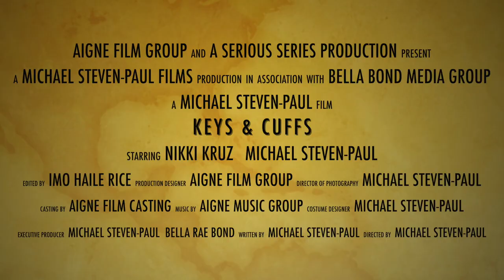KEYS & CUFFS The Movie Trailer written, produced and directed by Michael Steven-Paul (Mikey Jay)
KEYS & CUFFS DIRECTORS STATEMENT

AIGNE Film Group Presents A Michael Steven-Paul Film and A Serious Series Production in Association with Bella Bond Media Group

                            “KEYS & CUFFS”
When a 17 year old Black American female goes missing the trail leads Elite NYPD Detectives Keys & Cuffs to the city of Newburgh NY. Upon their investigation they stumble upon an international sex trafficking ring ran by IVAN PETROV, whom targets Black American females. The trail also leads Keys & Cuffs to CRANIX, the number one Distributer of opioids and other narcotics. Things get extra heavy when an undercover NYPD police officer is shot dead.  Detective Antonio Cuffs, played by Michael Steven-Paul (Mikey Jay) takes the gloves off and burns the penal law book the constitution and convinces his partners and even his Captain that in the city of New York they’re on their own until undercover FBI Agent Carmen McIntyre comes forward to assist. With the police Commissioner and United States District Attorney  Crisp breathing down their necks Detectives Cuffs, Keys, Mason, Hughes and Captain Manetti unleash fire and brimstone on all parties involved. There’s right and there’s wrong and then there’s KEYS & CUFFS.